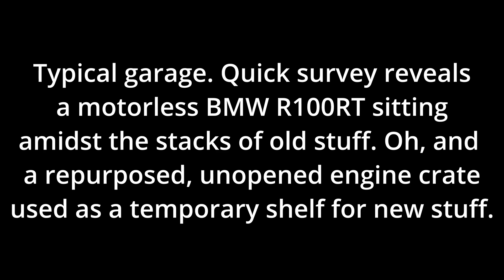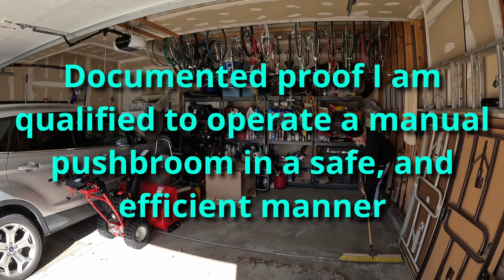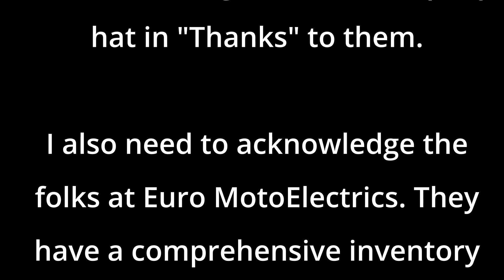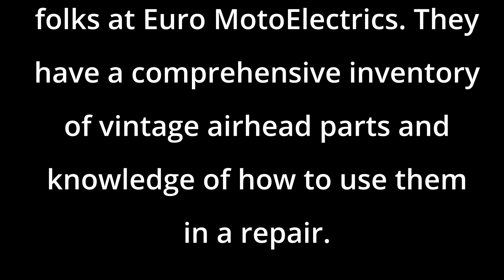BMW 1979 R100RT Rebuild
My 1979 BMW R100RT suffered a #1 connecting rod bearing failure. The motorcycle is 374,000 miles young. I thought this was the end of an era. Thanks to MAX BMW's devotion to keeping vintage airheads alive, I was able to benefit from their expertise and have the bottom end restored. I also owe thanks to the folks at Euro MotoElectrics for their huge inventory of vintage airhead parts. They were also a wealth of information in helping me plan my restoration. Other players include the folks at North Hollywood Speedometer and Bing carburetors. The bike is together again and running. It is 11 degrees and snowing right now, so it may be a few months before I start riding again.

The video is a rough biography of what I did to put the motorcycle back together again when the engine bottom end returned from MAX BMW, New Hampshire. Some of the details of the steps were not recorded, so look at the video as a rough outline.

The music in the video was composed and produced by Jordan Critz. The compilation is called Ambient Mix For Focus and Workflow. You will find Jordan Kritz's compositions on YouTube.

Click the link above to visit Jordan Kritz and experience his amazing work.

I guess I am now entering a NEW ERA with my bike. She turns 44 in May.
It should be a fun party.

Ride SAFE.